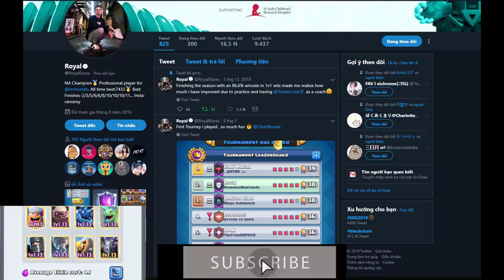#1 Golem Dark Prince too strong | Royal 5900+ Gameplays - Clash Royale